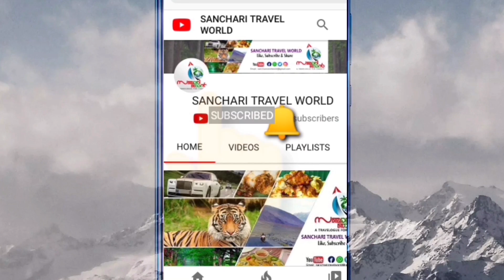മീശപുലിമലയുടെ അടിവാരത്തിൽ | Highest Altitude Resort in Munnar | Eterno Capithans Dale Resort Munnar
മുന്നാറിൽ ഏറ്റവും ഉയരത്തിൽ മീശപുലിമലയുടെ അടിവാരത്തിൽ കിടിലൻ റിസോർട്ട്

AN EXPERIENCE LIKE NO OTHER

Capithans Dale situated in the most unexplored and pristine locales of upper suryanelli, nestled between towering Meeshapulimalai  and kolukkumalai mountains and the vast Anayirankal dam and enveloped by the lush tea gardens, is a unique construction in tri-level vessel style. The uniqueness lies in the casting of entry from upper deck and direct stepping into a large living room with big picture windows and stone paved walls.

Bequethed with exquisite luxury rooms, all overlooking the mesmerising scenery, gives an enchanting view from every room. Anchored in an ocean of greenery, the towering edifice will beckon you to the comfortable and plush interiors of its independent apartments with well-appointed rooms, floor-to-ceiling windows and modern fixtures.

Facilities:
24Hr Room Service: Executives of room service responsible for peculiarity in guest check and co-ordination possess complete knowledge of service-time, menu and specials.

BARBEQUE AND CAMPFIRE: Nocturnal beats awaiting? Dance a little over the campfire and quench your relishes with wide range of barbeque dishes.

Individual Kichenette: All the suites in Capithans Dale has unique individual kitchenette facility within a structure.

ROOM HEATER FACILITY: Room heaters automatically regulate room temperatures in par with atmospheric temperatures. There are manual operating options too.

Wi-Fi Access: It's all fun and games driving you INSANE with uninterrupted multi-signals.

AMPLE ROOF-TOP PARKING: Capithans Dale offers an efficiently spacious roof-top parking hub meticulously planned and designed to house both light and heavy vehicles.

Eterno Capithans Dale, Munnar
4.4 Star Rating
236 Google reviews
3-star hotel
Address: near Munnar Catering College, Munnar, Kerala 685612

While Staying in this Eterno Capithans Dale Resort with the package you will also get a Kollukkumalai offroad jeep safari, To see Kollukkumalai Offroad jeep safari

Other than Kollukkumalai you can also visit some other exciting places while staying in this Eterno Capithans Dale Resort.

നിങ്ങളുടെ കഴിവുകൾ അല്ലെങ്കിൽ നിങ്ങളുടെ വാഹനമോ, വീടോ, ഫാമോ, അങ്ങനെ എന്തെങ്കിലും
ഞങ്ങളുടെ ചാനലിലൂടെ കാണിക്കണമെങ്കിൽ ഞങ്ങളുമായി ബന്ധപെടുക:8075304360( WhatsApp Number)